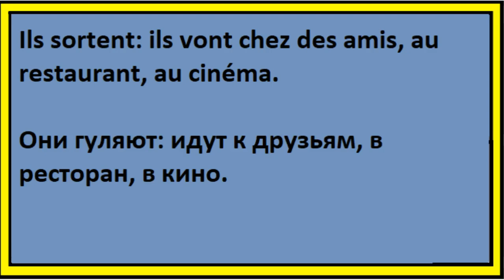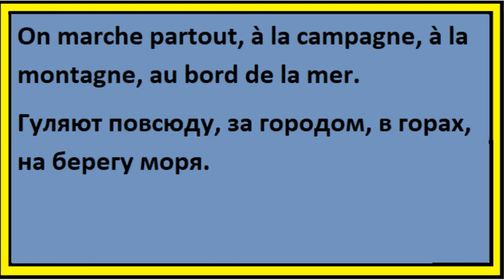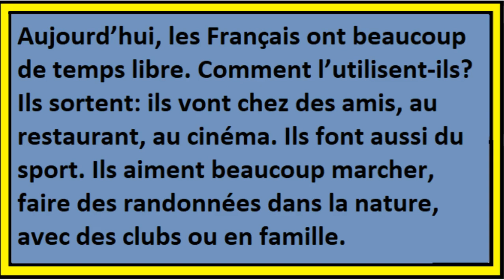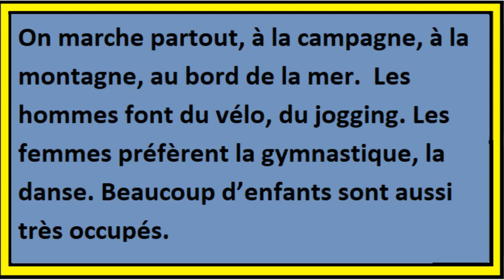Я читаю текст по-французски - Les Français et leurs loisirs - Французы и их досуг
Если вы хотите практиковать французский:
Мои группы телеграм: